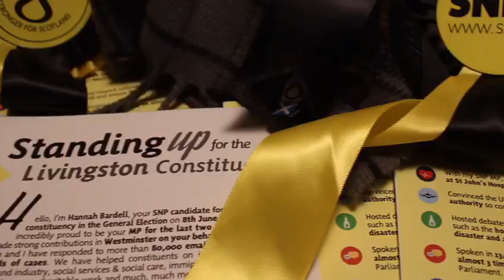Re-elect Hannah Bardell for the Livingston Constituency